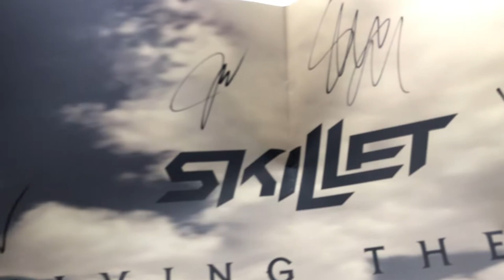Unboxing Skillet Dominion Box Set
Unboxing Skillet's Dominion Box set wish is the package for that is representing the band's newest album called "Dominion". This package is the highest one you can get as a pre-order and it comes with a skillet mug, dominion shirt and sweater, signed skillet poster, and their new album CD, "Dominion".